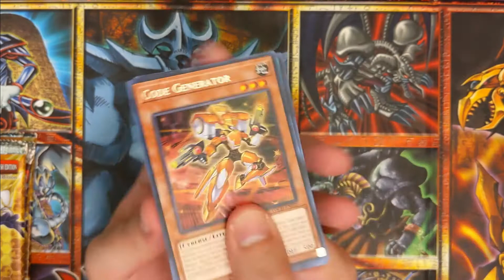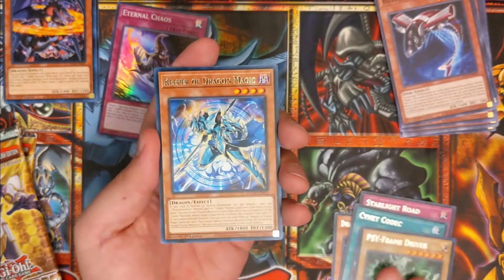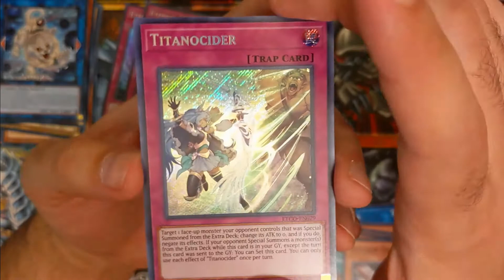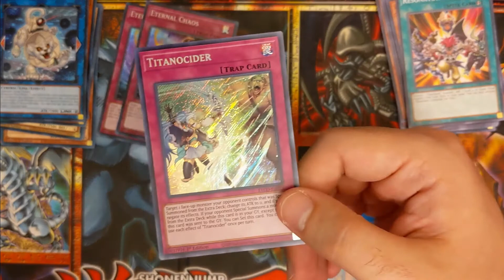TOON CHAOS VS. ETERNITY CODE OPENING PT.4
The value battle opening between toon chaos and eternity code continues in part 4